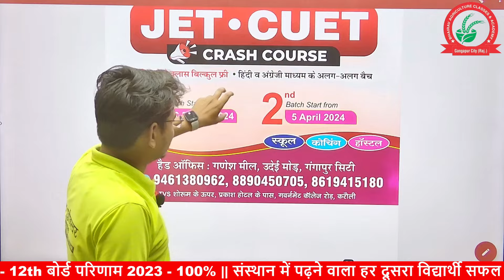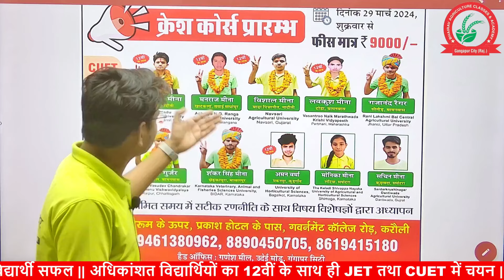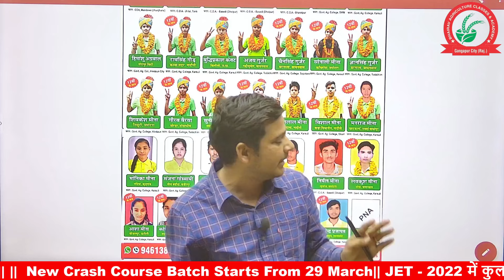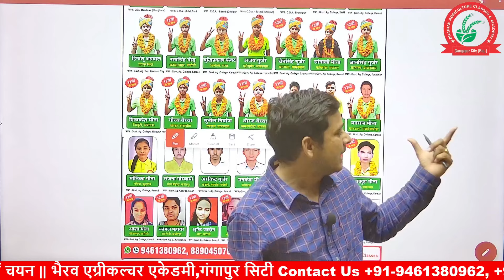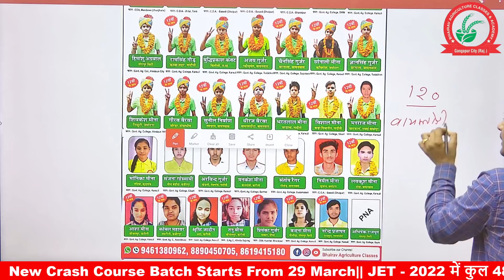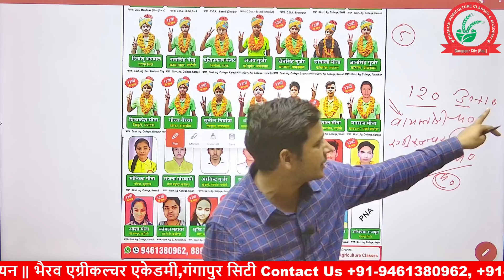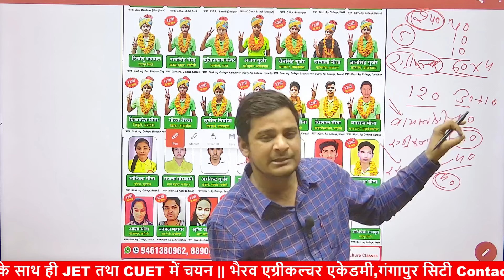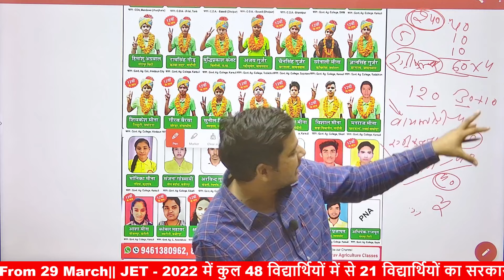JET CUET CRASH COURSE STARTS